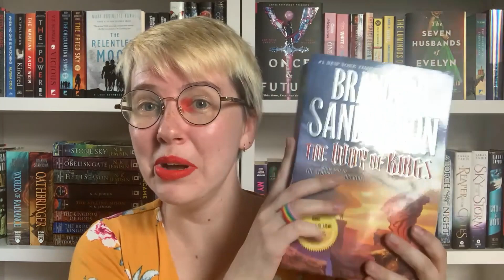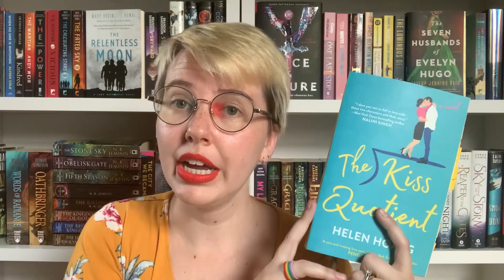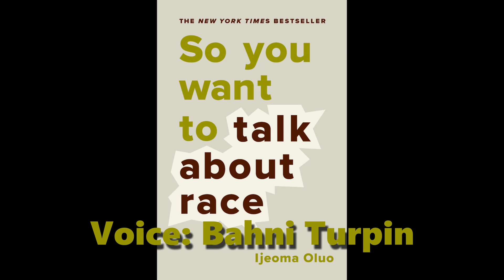Favorite Audiobook Narrators [CC]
Do you listen to audiobooks?

0:00 Intro
1:03 Narrator 5
2:56 Narrator 4
5:02 Narrator 3
6:44 Narrator 2
8:35 Honorable Mentions
10:30 Narrator 1

Storygraph: hannahollihan